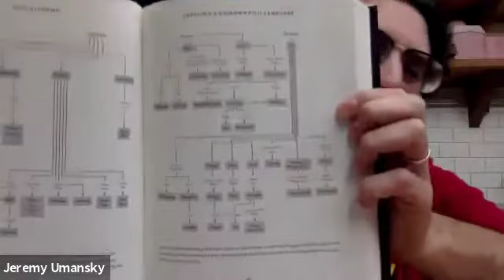MOFAD x Gastro Obscura Presents: Koji Alchemy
Chefs Jeremy Umansky and Rich Shih—collectively considered to be the most practical, experienced, generous educators on the culinary power of Koji—deliver a comprehensive look at its modern use around the world. Using it to rapidly age charcuterie, cheese, and other ferments, they take the magic of koji to the next level, revolutionizing the creation of fermented foods and flavor profiles for both professional and home cooks.

Join them as they discuss their book, Koji Alchemy, which is devoted to processes, concepts, and recipes for fermenting and culturing foods with koji, the microbe behind the delicious, umami flavors of soy sauce, miso, mirin, and so many of the ingredients that underpin Japanese cuisine

Included will be a demo on how koji can be used to transform basic pantry staples like beans, into something delicious, a skill that will be beneficial to all, especially during these uncertain times.